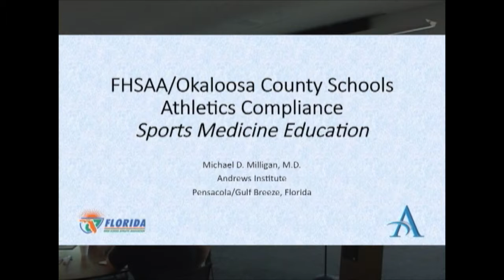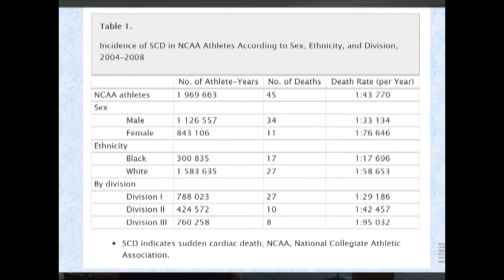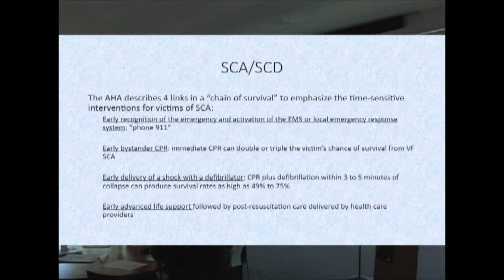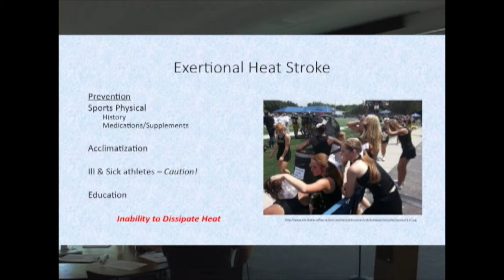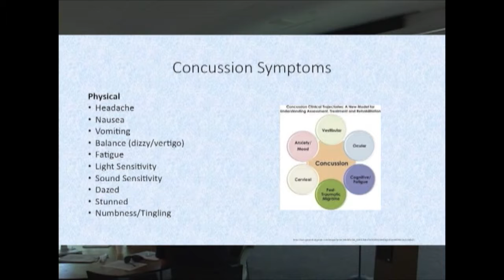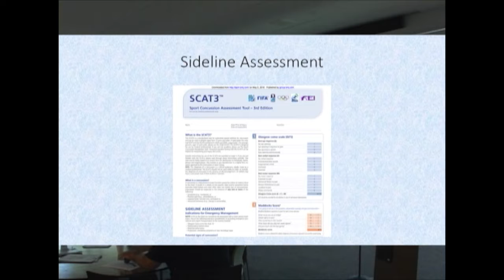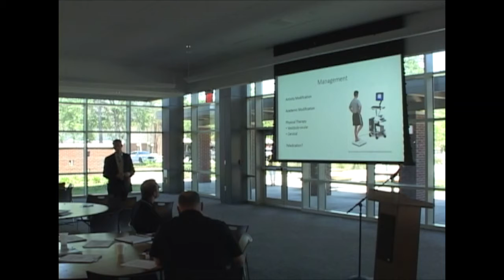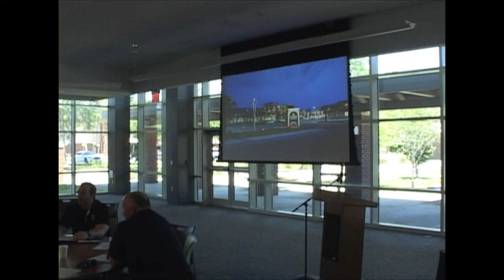FHSAA MS 2017 pt 7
Okaloosa County School District 2017 Middle School FHSAA Seminar.

There are 7 total parts to this seminar. All must be viewed for compliance.